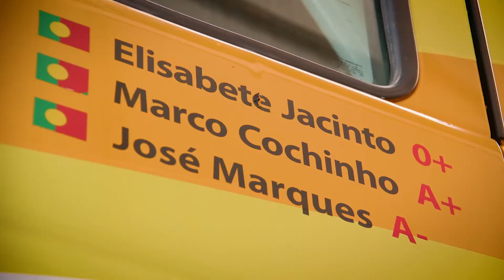Um mundo competitivo